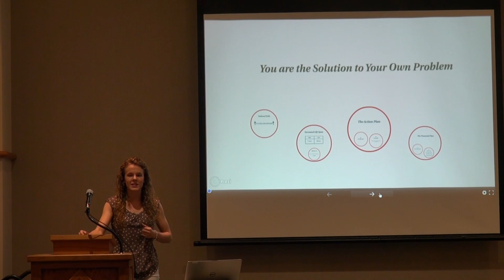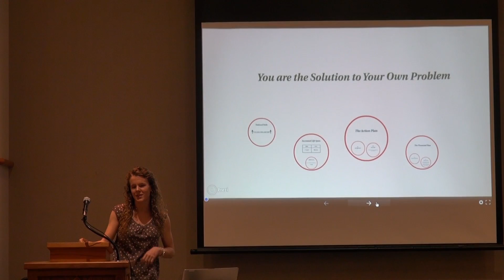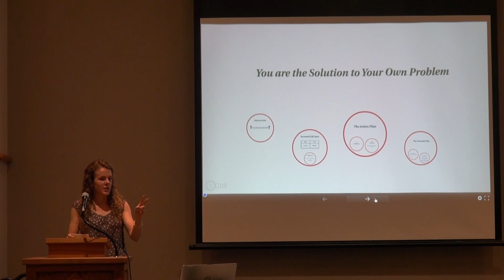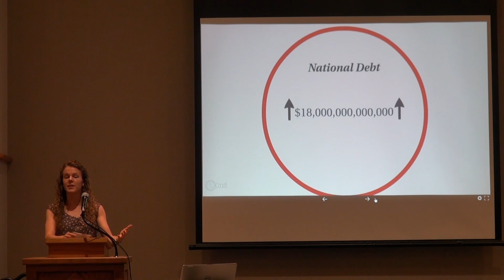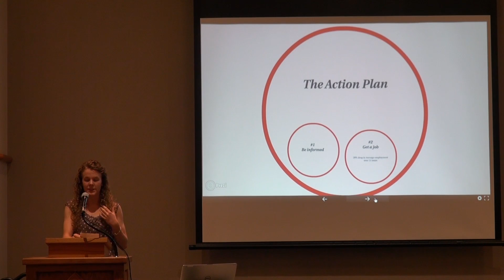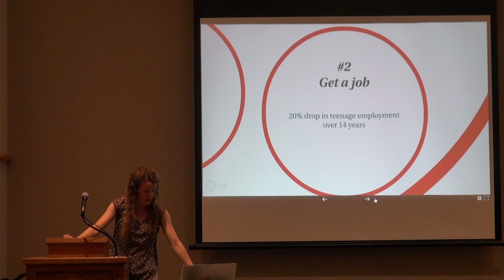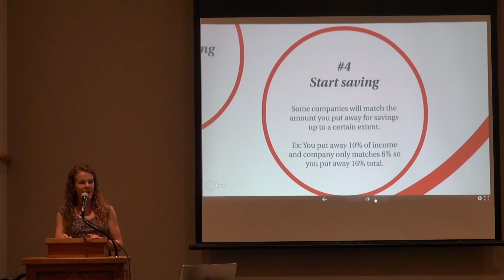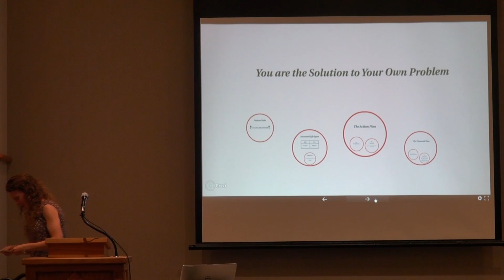Katrina Boone/Participant in Speak Up Louisville Contest